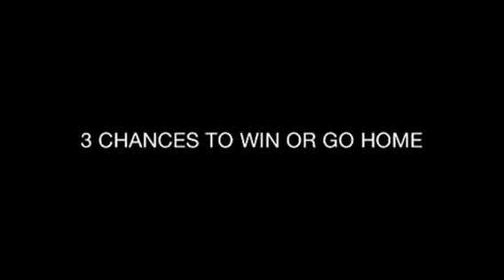1 AFTERNOON IN MAY - 3 MAJOR SPORTS - 3 WIN OR GO HOME OUTCOMES - TODAY WAS A GREAT DAY !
THE KENTUCKY DERBY FIRST
FOLLOWED BY THE NBA PLAYOFFS GAME 7
AND FINALLY THE WBF MIDDLE WEIGHT CHAMPIONSHIP !